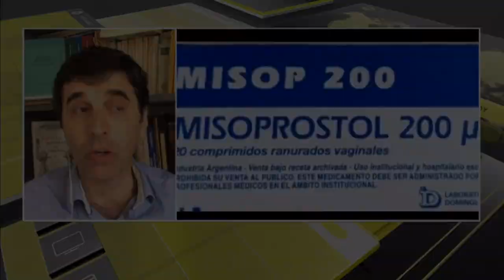MISOPROSTOL: El abogado Rogrigo Agrelo explica las razones de la suspensión de su venta en farmacias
07/12/19 ARG Parte de la entrevista a uno de los abogados de la ORG Portal de Belén, Rodrigo Agrelo, en TN NOTICIAS.